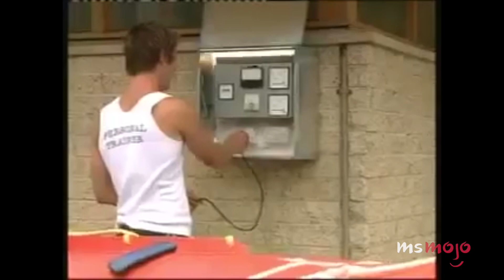Top 10 Best International Soap Operas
A good drama works in any language. For this list, we'll be ranking the most popular, influential or long-running soap opera programs from around the world. We'll be focusing specifically on soap operas outside the continental United States for this list, however, so shows like "Dark Shadows" or "The Bold and The Beautiful" will not be considered. Our list includes "Shortland Street," "Hotel Caesar," "Coronation Street" "EastEnders," "Neighbours," "Home and Away" and more! Join MsMojo as we count down our picks for the Top 10 International Soap Operas.

10. "Un posto al sole" (1996-)
9. "Goede tijden, slechte tijden" (1990-)
8. "Shortland Street" (1992-)
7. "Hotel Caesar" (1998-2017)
6. "Winter Sonata" (2002)
5. "EastEnders" (1985-)
4. "Home & Away" (1988-)
3, 2 & 1???

Check out the voting page for this list and add your picks
Special thanks to our user Jerome Magajes for suggesting this idea!